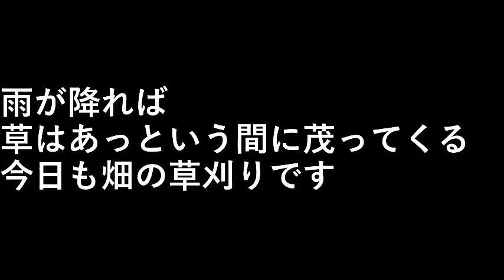畑の草刈り３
雨が降れば草はあっという間に茂ってくる。
今日も畑の草刈りです。

設備屋の適当田舎暮らし